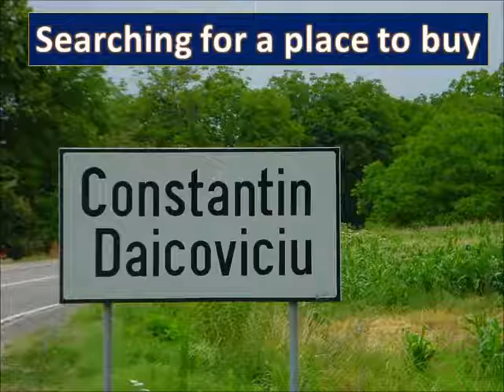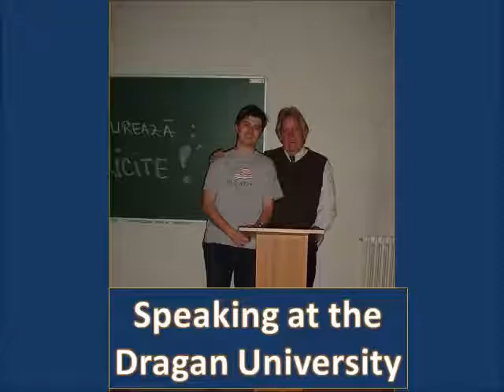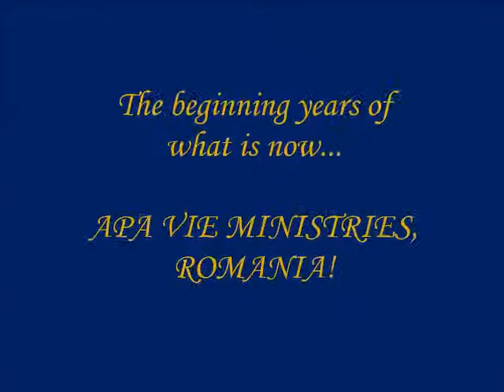Apa Vie - The Beginning Years!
A slide presentation of the early foundational years of APA VIE, ROMANIA!